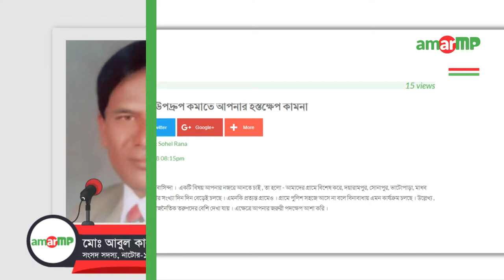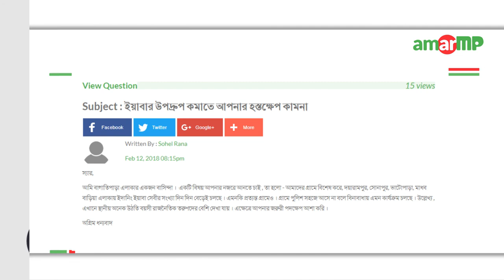Amar MP: Md. Abul Kalam MP replied to Sohel Rana at amarMP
মরনঘাতী নেশা ইয়াবা আক্রান্ত যুব সমাজকে রক্ষায় এমপির হস্তক্ষেপ প্রসঙ্গে করা একটি প্রশ্নের উত্তর দিয়েছেন নাটোর -১ আসনের মাননীয় এমপি মোঃ আবুল কালাম।

এলাকাবাসীর পক্ষে প্রশ্নটি করেন সোহেল রানা। এমপির কাছ থেকে উত্তর সংগ্রহের প্রক্রিয়াটি সম্পন্ন করেন আমার এমপি ডট কমের এম্বাসেডর শাহাদাত হোসাইন।

এক অডিও বার্তায় এমপি বলেন।